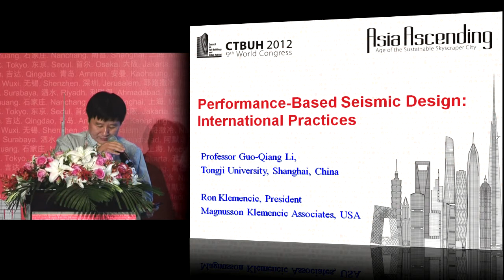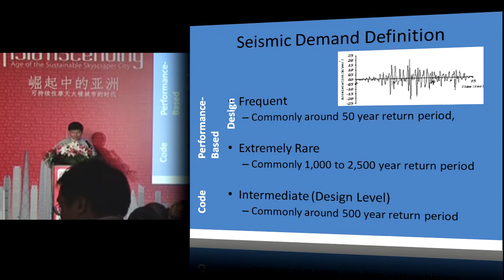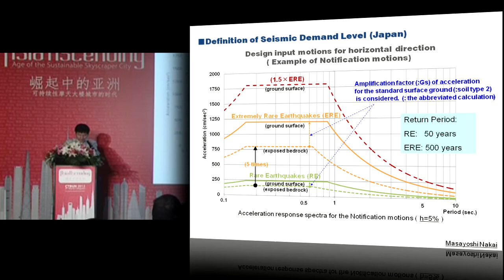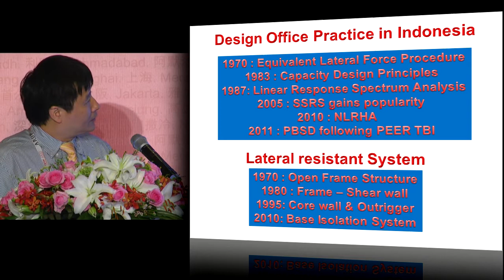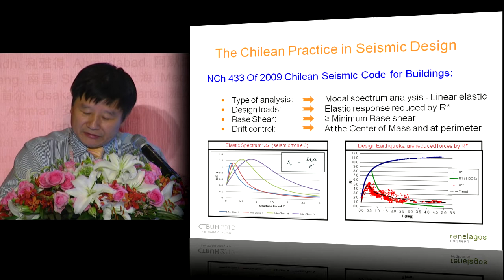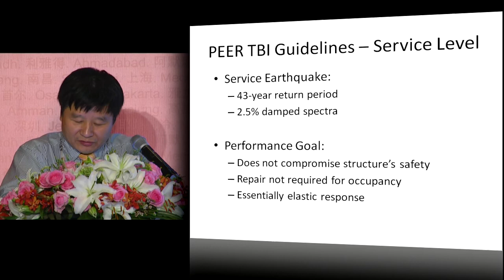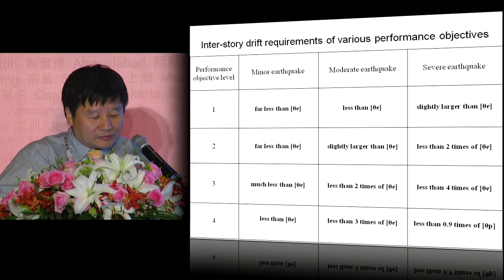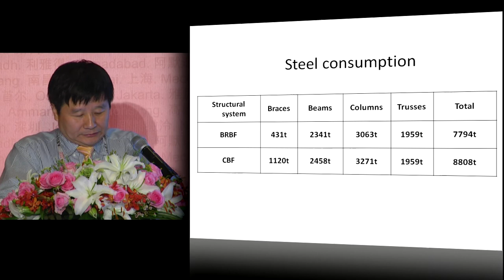2012 CTBUH Shanghai Congress - Li, "Performance-Based Seismic Design of Building Structures"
September 21, 2012. Shanghai, China. A fundamental understanding of performance-based seismic design of building structures in China is extremely important. This presentation provides an overview of the developmental history of performance-based seismic design in China, as well as explain the current and future of this field in a rapidly developing country. Additionally, the presentation points out some imperfections of current performance-based seismic design in China and propose a possible direction for further improvement.